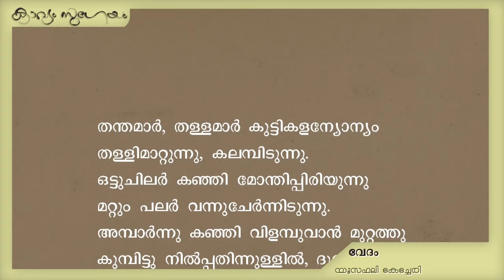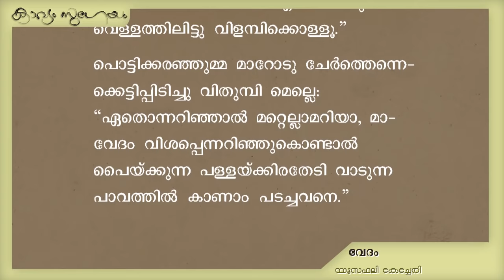Vedam -Yusafali kecheri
. വേദം -യൂസഫലി കേച്ചേരി